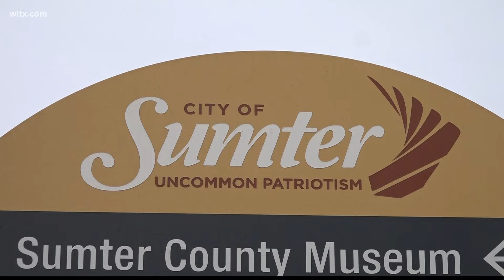Sumter deciding on federal funds allocation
Sumter gets money from the US Department of Housing and Urban development which helps to develop low to moderate income neighborhoods.